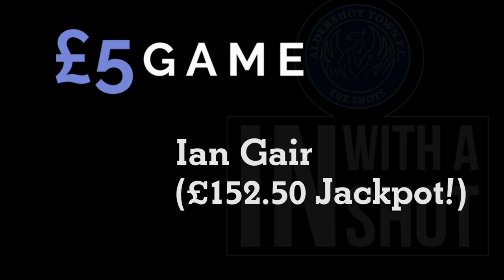IN WITH A SHOT: Week 159 Winners!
Commercial Manager Mark Butler is joined by Tyler Cordner to reveal this week's In With A Shot winners!

For less than the price of a cup of coffee, you could be In With A Shot of winning around £150-£200 each week! For more information or to sign up, visit the Club Website!